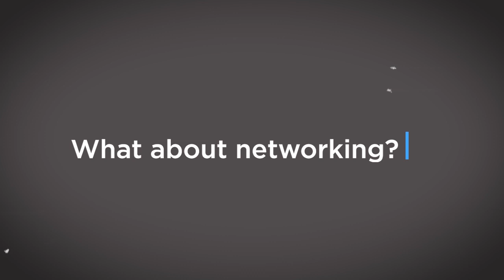Highlights: Cohort Member Spotlight - Kurt Kepshire, Associate Director, UCHealth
Kurt Kepshire, signed up for his MBA program relatively early on; about 6 months after finishing up his undergrad degree, which by our standard makes him a very determined young man. Today, still in his 20s, Kurt is an associate director in the largest hospital in Colorado and an MBA graduate of Leo University in Florida. Alex spoke with Kurt about his experience in the program, his outcomes post-graduation, his attitude toward networking with his MBA cohort, and his outlook for the future.

Copyright MBA Cohort 2020